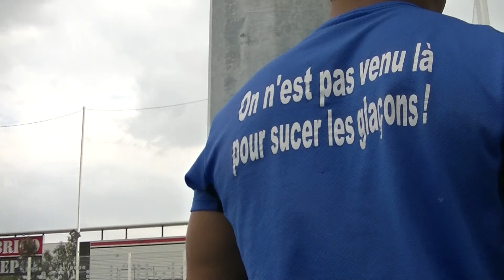Training Performance Flux Motion Stade Léo-Lagrange Toulon Live TV Sports 2014